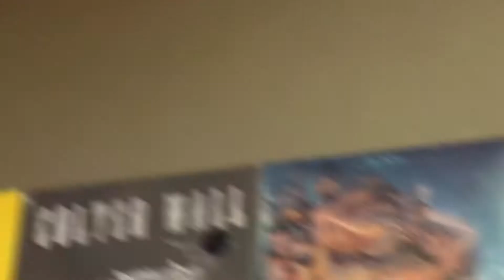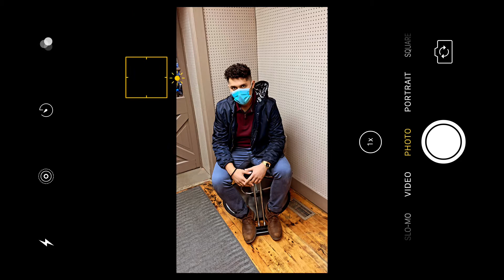MINI VLOG #2 Haircut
Just a little MINI VLOG of me getting a haircut!